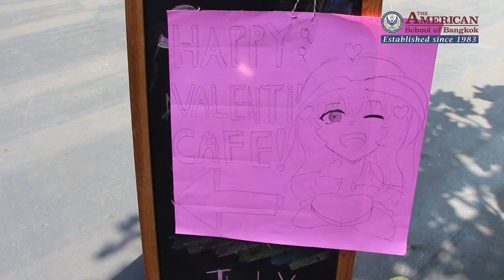Valentine's Day Activities